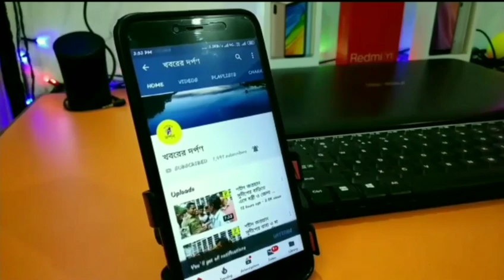তাপস পালের মৃত্যুর সংবাদ পেয়ে নাকাশিপাড়ার চৌমুহা বাসি কি বলছে দেখুন ভিডিও